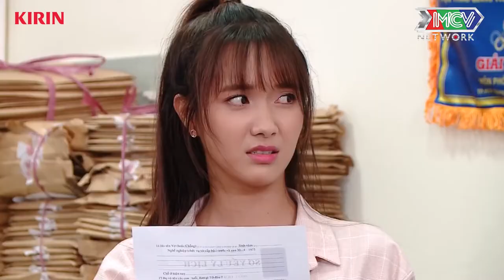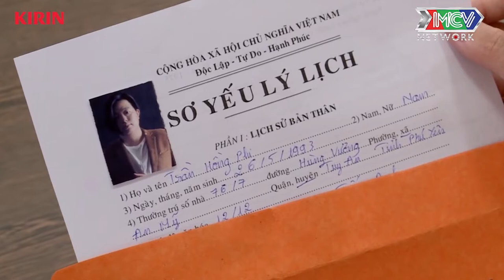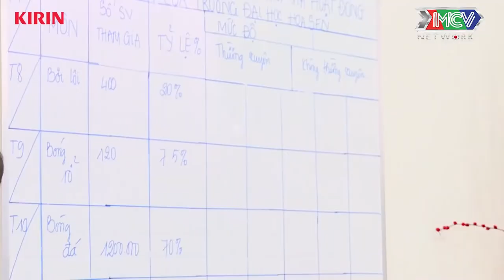JANG MI CÓ VỆ SĨ SIÊU CUTE - YÊU NHẦM CON GÁI ÔNG TRÙM - TẬP 13 FULL - SERIES 2